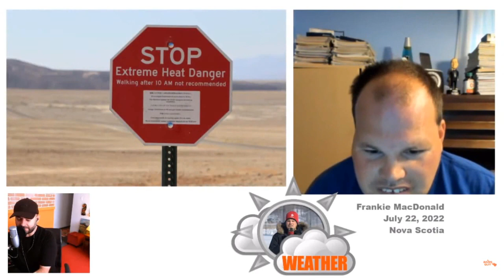Comedeorological Report 27: Joey's Fighting Fires & Everything Is Crazy Out There!!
Joey Only and Frankie MacDonald mix comedy and meteorologyl

Recording Date: 22 Jul, 2021
Recording Location: Fraser Lake, British Columbia
Copyright: The word Comedeorology was made up by Joey Only!

Description: I just happens to be in a camp with internet so you get a new episode. Weather is exploding all over the place. This episode may be a little less fancy because I don't have time to make fancy episodes. I'm working my butt off on the fire line as a crew leader. Every week we can make an episode is a stroke of luck right now with the work I do. The show is heard every week on CFUR 88.7fm in Prince George (Saturday's 10am) and noon hour on CKUW 95.9fm Winnipeg (Monday's). This week Brandon's talking severe weather in western Canada, Joe Stover tells us how warm and smokey Churchill Manitoba is and Frankie MacDonald shares a conversation he had with Bass Guy Jack Casey.

Host(s): Joey Only, Frankie MacDonald
Featured Speakers/Guests: Brandon Houck, Joe Stover, Jack Casey

Credits: Produced by Joey Only
Topic: Environment Climate Change